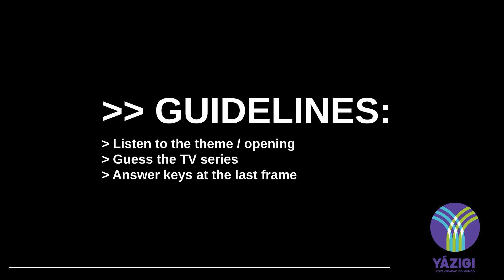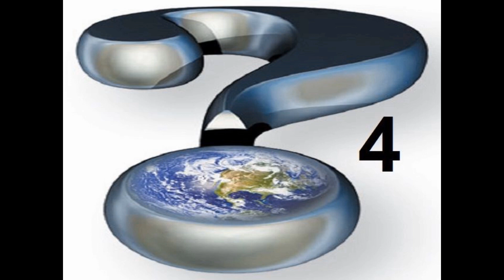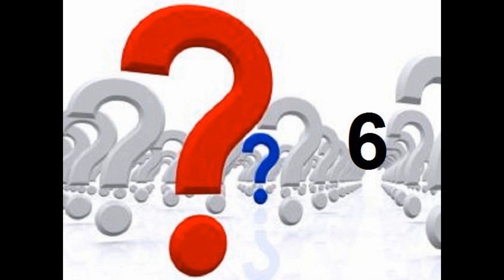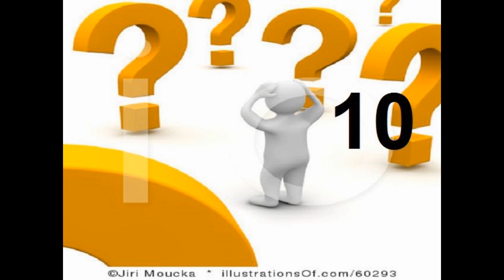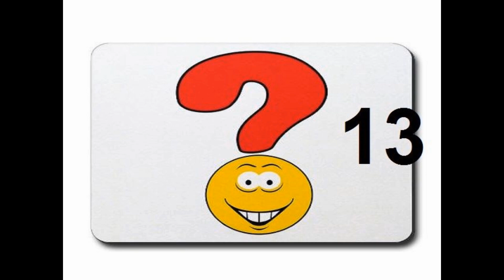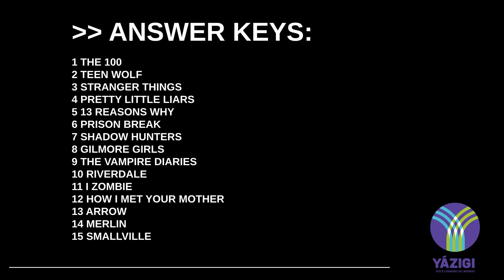Guessing games - Pokémon Generation 3 - Yázigi Novo Hamburgo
Have fun with our guessing game about Pokémon generations!